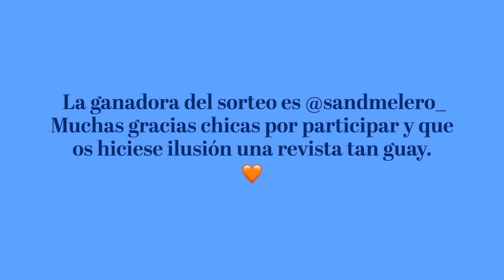Vuestras suposiciones sobre mí | Laura Ubeda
Respondo cosas que suponéis sobre mí y así me conoces un poco mejor.

Ganadora del sorteo es: @sandmelero_ por fi escríbeme por insta para darme la dirección :)

MUCHAS GRACIAS!!! 💜💜